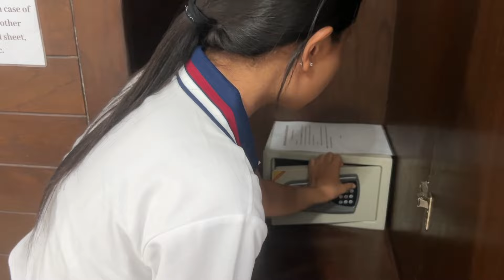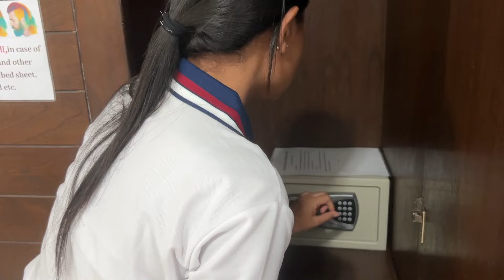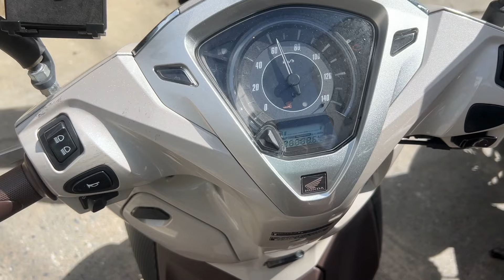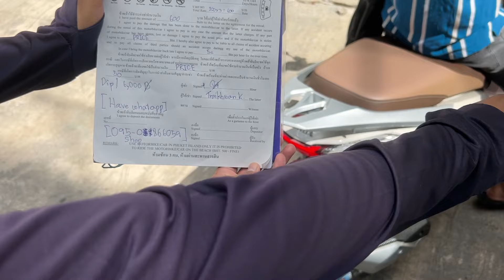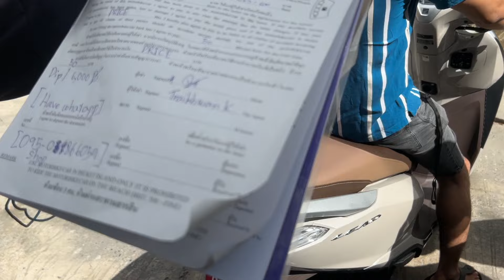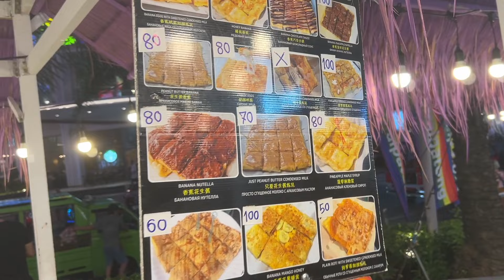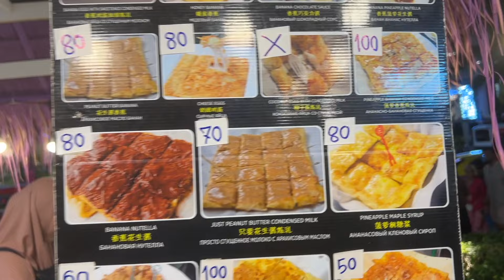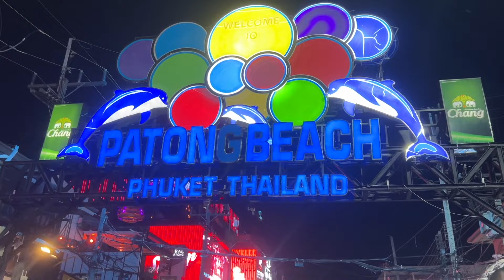Phuket Day 2 l How to Take Motorbikes for Rent in Phuket